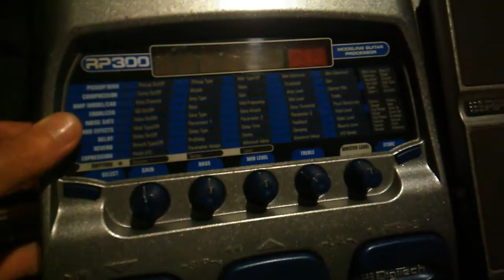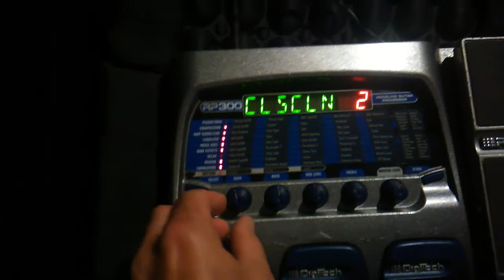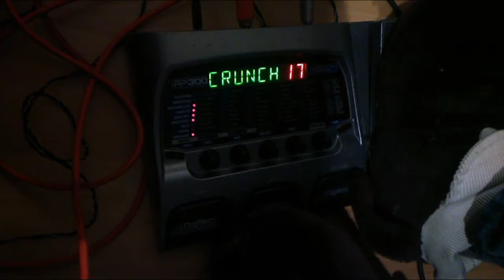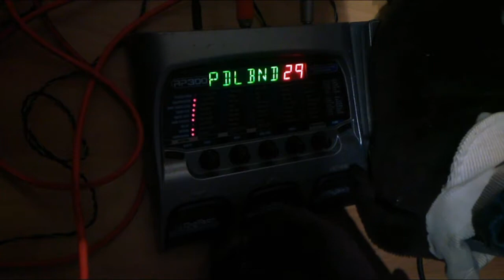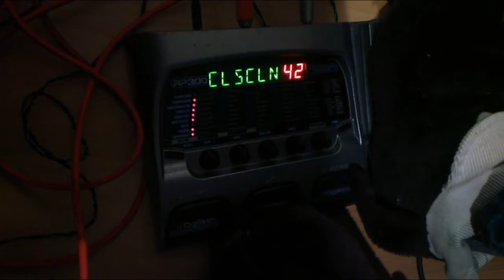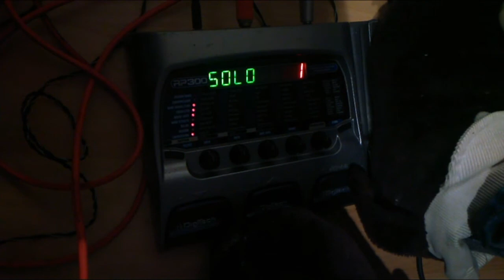DIGITEC RP 300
Breve teste da pedaleira DIGITEC RP 300